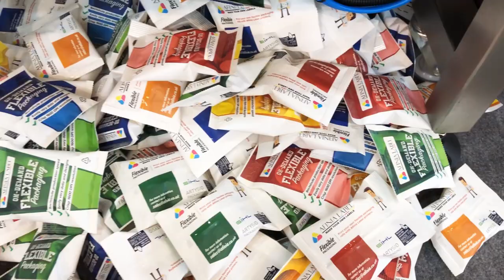Afinia Label Print to Pack in Minutes - Flexible Packaging for Short Runs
Afinia Label introduces digital flexible packaging solutions for short runs using inkjet-receptive Artysio Packaging film from Sihl. Print, laminate, form, fill, and seal using the L901 printer and flow packer with digital inkjet printing for short- to medium-sized runs of flexible packaging.

This solution was shown at Labelexpo 19 in Brussels as the first solution of its kind for on-demand digital narrow web flexible packaging.